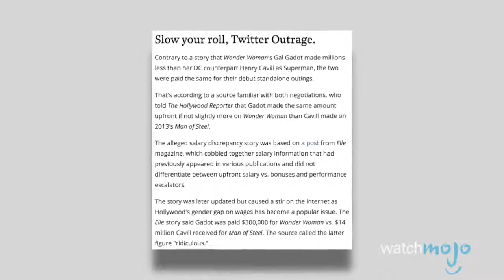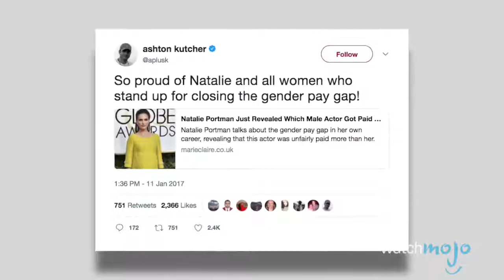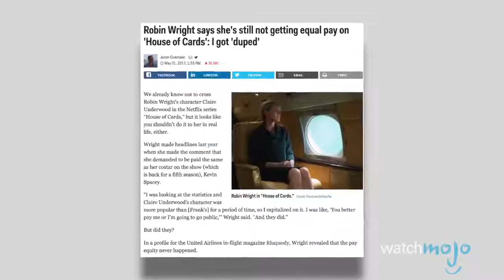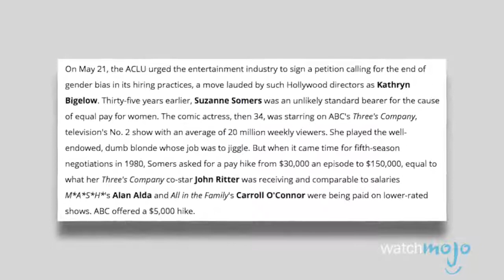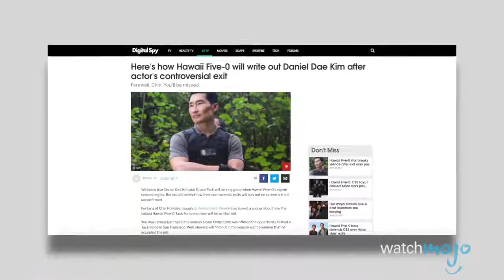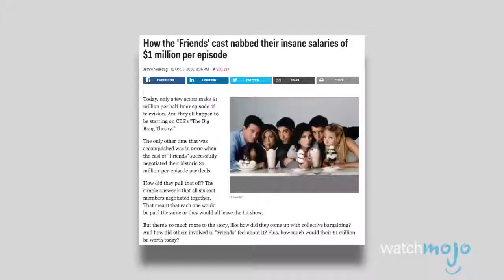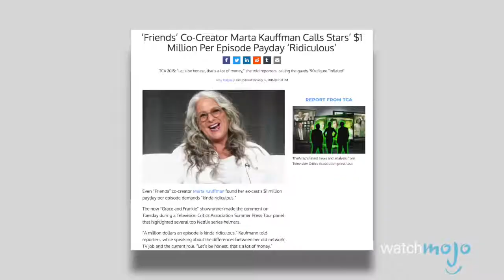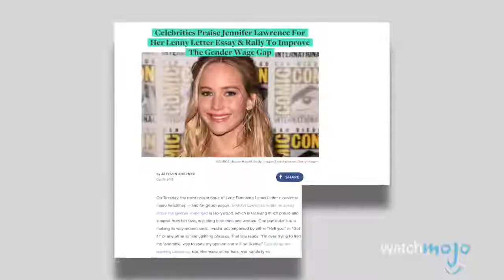Top 10 Salary Controversies in Hollywood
Top 10 Actor Salary Controversies

Actors make a lot of money, there's no question about it, but when some actors make more than others, things start to look a little suspicious. WatchMojo presents the Top 10 Actors Salary Controversies! But what will take the top spot on our list? Will it be the cast of "American Hustle", Michelle Williams in "All the Money in the World", or the cast of "Friends"? Watch to find out!

#10. Not A Lot of Dough for Gadot for “Wonder Woman” (2017)
#9. Strings Definitely Attached in “No Strings Attached” (2011)
#8. The Unequal Pay Files in “The X-Files” (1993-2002; 2016-)
#7. Wright Wronged in “House of Cards” (2013-)
#6. The Company Fights Back in “Three's Company” (1977-84)
#5. Leaving Hawaii in “Hawaii Five-0” (2010-)
#4. Child Labor in “Slumdog Millionaire” (2008)

Watch on WatchMojo:

Have an idea for our next video? Submit it on our suggest tool here: